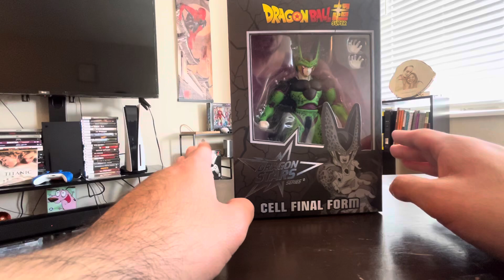Unboxing Dragonball Z Cell Final Form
My favorite villain from DBZ, Perfect Cell! Finally was able to get him!